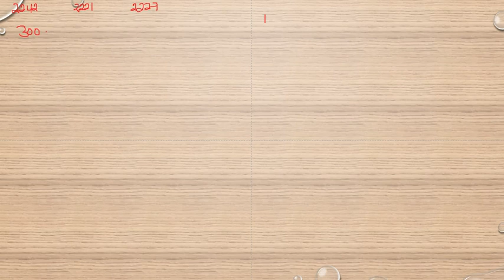Matematik 5000 Ma 1a röd Kapitel 2 Procent Flera procentuella förändringar 2242